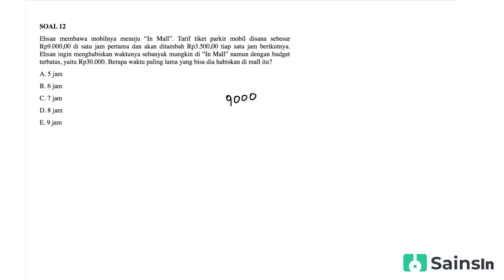Bahas Soal TPS Kuantitatif UTBK - Perbandingan Harga dan Waktu